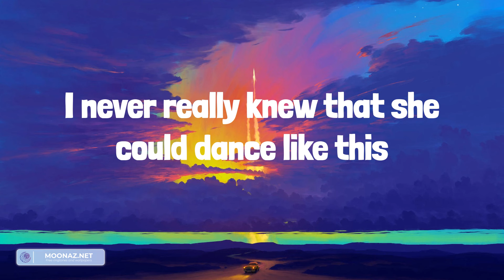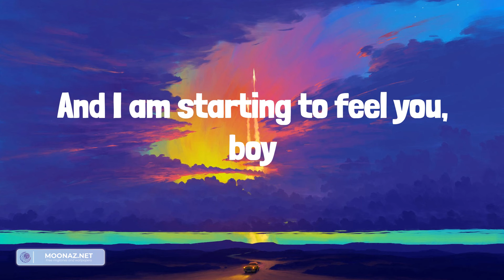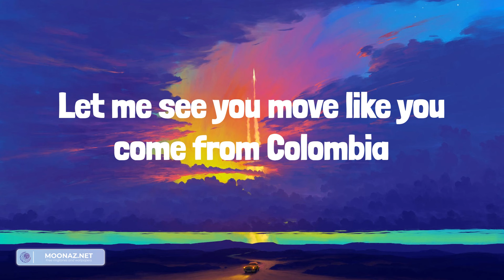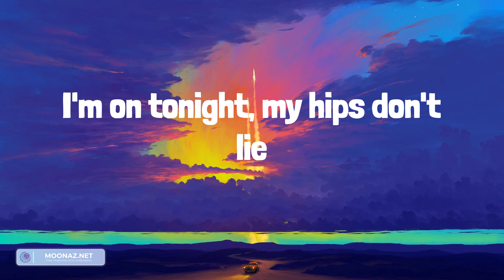Shakira - Hips Don't Lie (Lyrics)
Lyrics:
Ladies up in here tonight
No fighting
We got the refugees up in here
No fightin', no fightin'
Shakira, Shakira
She makes a man wants to speak Spanish
Como se llama, bonita, mi casa, su casa (sí, sí)
Shakira, Shakira
So be wise and keep on
Nobody cannot ignore the way you move your body, girl
And everything so unexpected, the way you right and left it
So you can keep on shaking it
She makes a man want to speak Spanish
Shakira, Shakira
If I know I am on tonight, my hips don't lie
Shakira, Shakira
See, I am doing what I can, but I can't so you know
Baila en la calle de noche
Baila en la calle de día
Shakira, Shakira
Reading the signs of my body
Senorita, feel the conga
Mi vida en Barranquilla se baila así sé
En Barranquilla se baila asi
Yeah, she's so sexy
Every man's fantasy
A refugee like me back with the Fugees from a third world country
We leave the whole club dizzy
I ain't guilty
It's a musical transaction
No more do we snatch ropes
Refugees run the seas 'cause we own our own boats
Baby, like this is perfecto
No fightin'
No fightin', no fightin', no fightin'